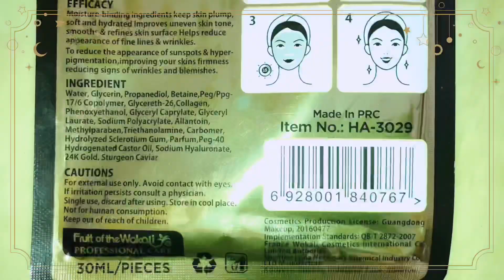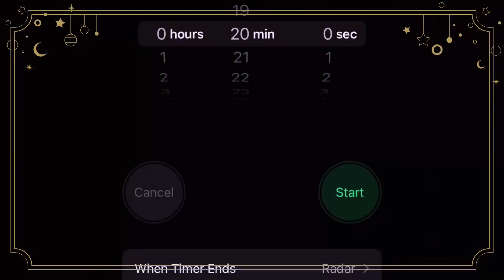24K GOLD & CAVIAR FACE MASK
24K GOLD & CAVIAR FACE MASK

My name is Kadjal Soekra 🌱🌿🍃
I genuinely hope you enjoy this video, so please keep on watching 🧡💛💚
Kindly watch all my videos until the end (on repeat 🔁😁) ✨
It’ll help me a lot in gaining the 4000 required Watch Time Hours on YouTube 🎬
Turn your post notifications (bell) on to instantly get notified each time I upload a new video 🔔

Kindly support our little endeavor: De Schrijfhulp 📝
We specialize in writing all your paperwork and ancillary services 🇸🇷